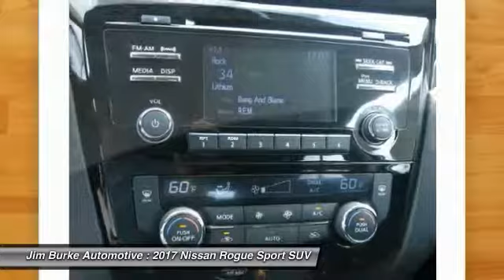2017 Nissan Rogue Sport Birmingham AL NT171201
2017 Nissan Rogue Sport

-Great Gas Mileage- *Bluetooth*.  25.0 / 32.0 MPG! brbrBACK by popular demand, FREE Oil Changes & Wiper Blades for LIFE!  ALL Customers, parts and labor included! brbrOur vehicles are value priced and move quickly. Be sure to call us to confirm availability and to schedule a hassle free test drive!